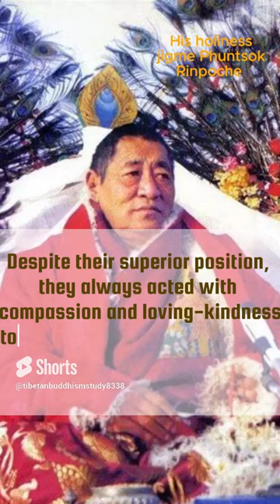The More Wealth and Power You Have, the More You Should Esteem Those around You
As your status increases, you need to have ever greater compassion and loving-kindness for everyone below you. At the same time, do not grovel before the people above you. Be neither haughty nor overly humble. In ancient Tibet, great rulers and Dharma kings such as Songtsen Gampo, Trisong Detsen, and Tri Ralpachen all conducted state affairs through the Buddhadharma. Despite their superior position, they always acted with compassion and loving-kindness toward all beings, especially the wretched. Some people, as soon as they gain a little status, start to speak and act harshly to those beneath them. Yet they fawn over their superiors, nodding their heads and wagging their tails, hoping to receive more esteem and money in return. Then there are those who have attained high status but not brought themselves or others much benefit. For instance, there are some eminent monks and masters who have not contributed anything to the lives of beings or to the Buddhadharma. These people are like ornaments in the dark—unseen by all. In addition, as a person of power and influence, you should be discerning in meting out rewards and punishments. Those who have acted well should be duly rewarded. For instance, during the time of King Gesar, only people with a strong wish to benefit others would be chosen as ministers. In short, live in harmony with everyone, have compassion and loving-kindness, respect superiors, care for subordinates, and do not chase after fame and fortune. A person of this ilk can be a leader.